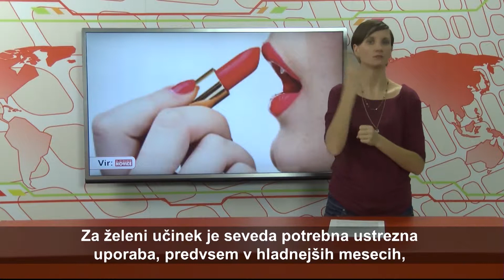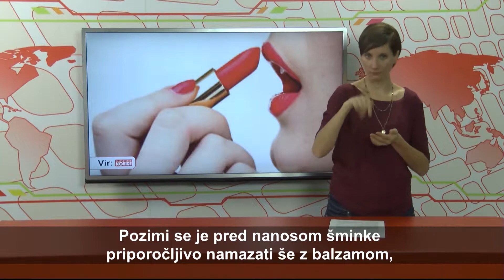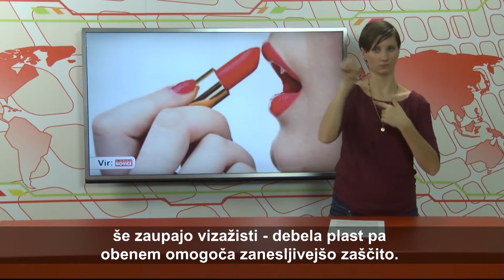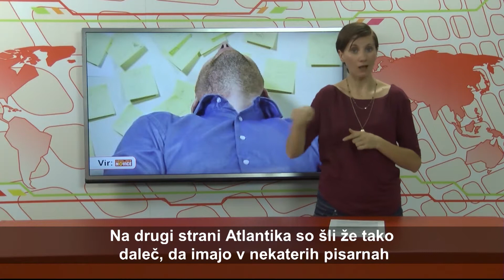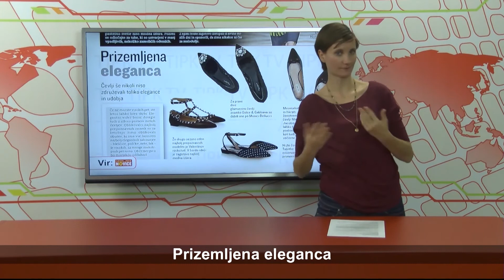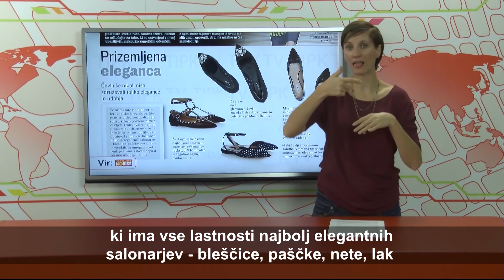ZDRAVJE,MODA,LEPOTA - VID - 208.oddaja